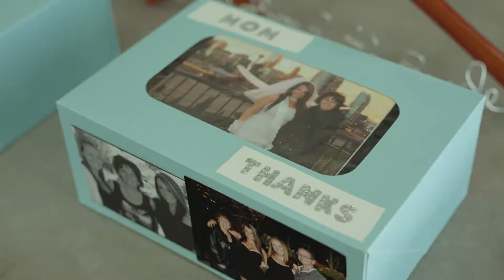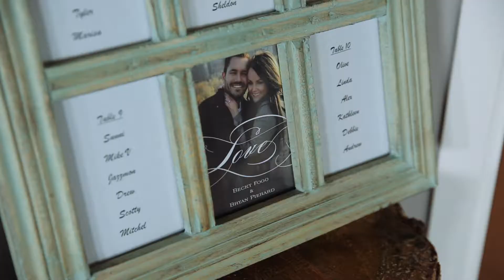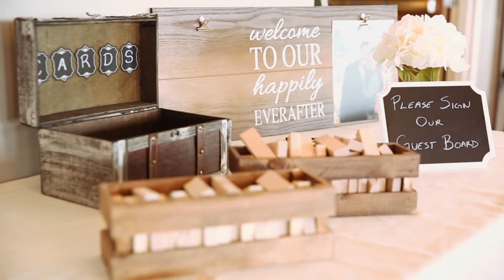Auburn Bay Lake House Wedding // Becky + Bryan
Friends and family joined Bryan & Becky for their intimate Calgary wedding at the beautiful Auburn Bay Lake House.